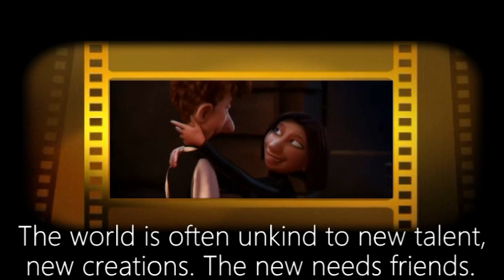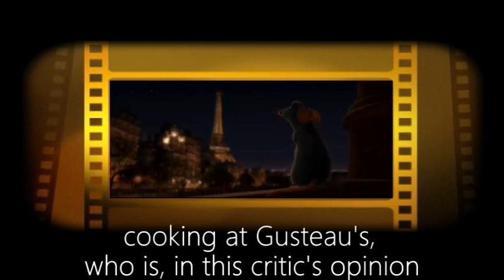Pixar's message to critics. (Excerpt from Brad Bird's "Ratatouille")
"In many ways, the work of a critic is easy. We risk very little yet enjoy a position
over those who offer up their work and their selves to our judgment. We thrive on negative criticism, which is fun to write and to read. But the bitter truth we critics must face, is that in the grand scheme of things, the average piece of junk is probably more meaningful than our criticism designating it so. But there are times when a critic truly risks something, and that is in the discovery and defense of the new. The world is often unkind to new talent, new creations, the new needs friends. Last night, I experienced something new, an extraordinary meal from a singularly unexpected source. To say that both the meal and its maker have challenged my preconceptions about fine cooking is a gross understatement. They have rocked me to my core. In the past, I have made no secret of my disdain for Chef Gusteau's famous motto: Anyone can cook. But I realize, only now do I truly understand what he meant. Not everyone can become a great artist, but a great artist can come from anywhere. It is difficult to imagine more humble origins than those of the genius now cooking at Gusteau's, who is, in this critic's opinion, nothing less than the finest chef in France. I will be returning to Gusteau's soon, hungry for more."- Anton Ego, voiced by Peter O'Toole